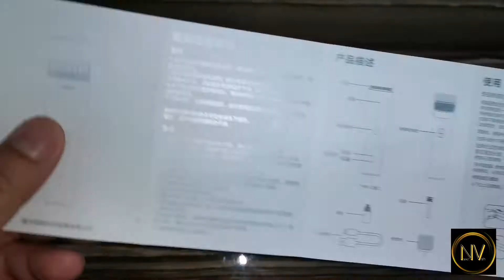Xiaomi Enchen Boost Hair Clipper | Unboxing & Product Review | Laughtrip Vlog | Nanon & Veth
Xiaomi Enchen Boost Hair Clipper | Unboxing & Product Review | Laughtrip Vlog